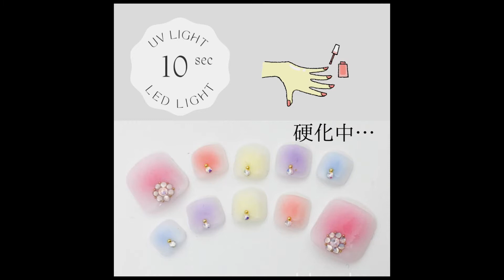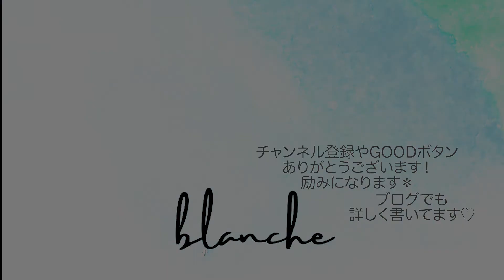秋のお洒落ネイルを作る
第１回目はICEGELのダルメシアンネイルを使って簡単なお洒落アートをつくります♪
ダルメシアンカラージェルとミラーパウダーで一味違うアートでお洒落ネイルを楽しんでください＊